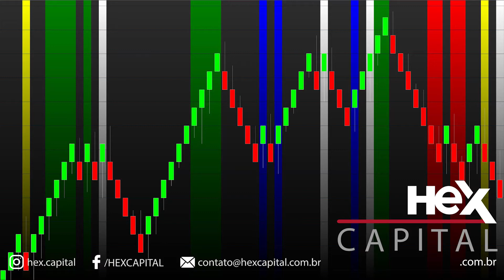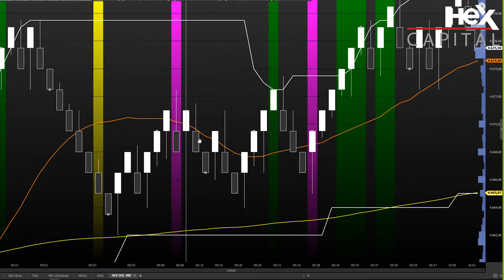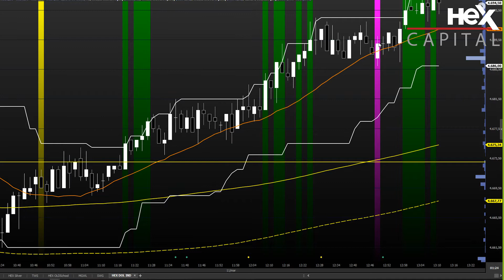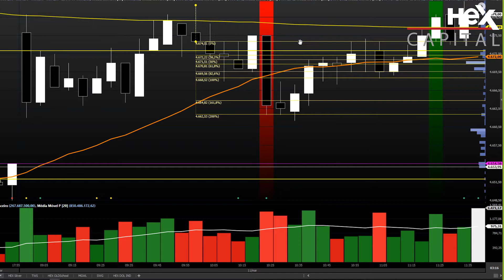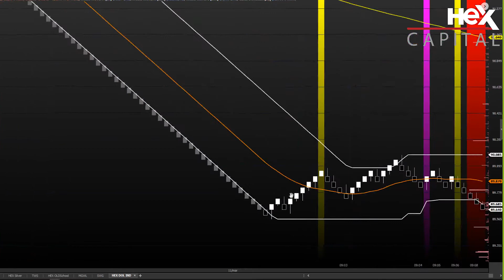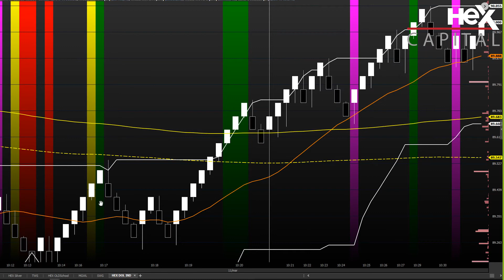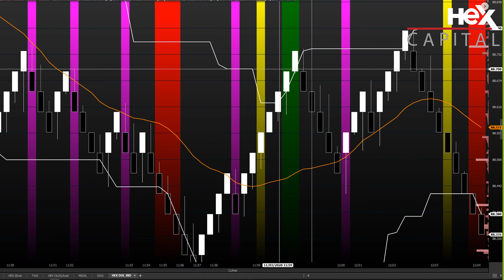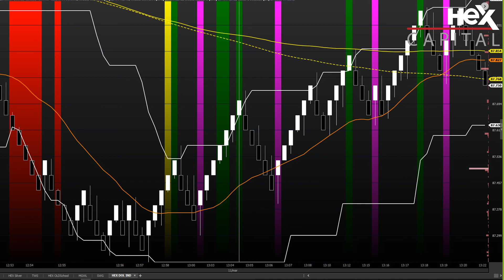HEX - Analise 11/03/2020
Nesse video você pode conferir como foi nosso dia usando nossas estrategias!

Venha você tambem operar com a gente !

FIQUE PODE DENTRO DE TODAS AS NOSSAS NOVIDADES EM PRIMEIRA MÃO, VENHA FAZER PARTE DO NOSSO GRUPO NO TELEGRAM.

Assista nossas aulas!
Mais informações estamos à disposição no contato abaixo.